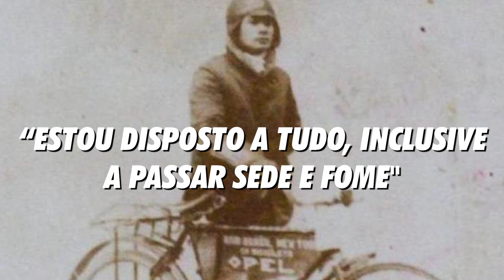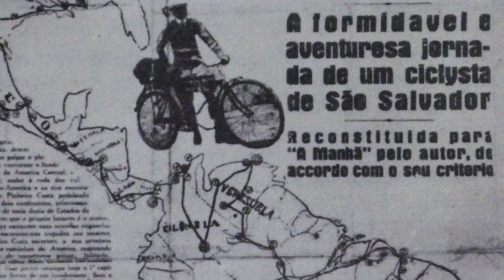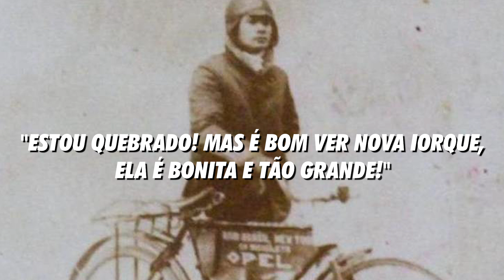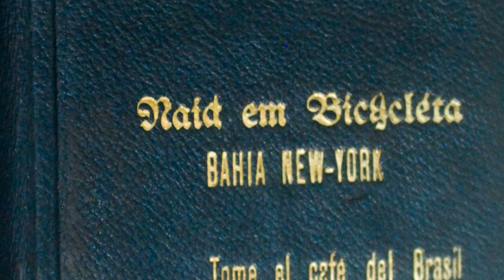ELE FOI DA BAHIA ATÉ NOVA YORK DE BIKE EM 1923